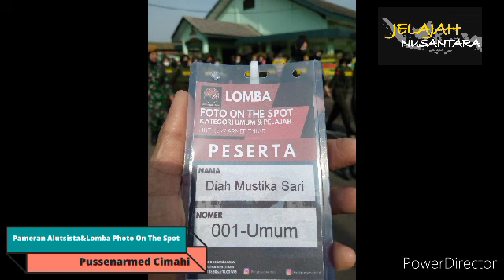Pameran Alutsista&Lomba Photo the Spot dalam rangka HUT ke 77 ARMED TNI AD 🇲🇨🇲🇨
Bertempat di lapangan Hutan Pusdikarmed - Pussenarmed, Cimahi, Jawa Barat.
Pada hari Kamis, 08 Desember 2022 telah diselenggarakan pameran Alutsista ARMED yang dibuka untuk umum dan pelajar sekolah se Cimahi,
Dalam rangka peringatan HUT ke 77 ARMED TNI AD

Pameran yang dibuka mulai pukul 08:00 WIB dan selesai sekitar pukul 14:00 WIB,
Mendapat sambutan yang sangat meriah dan luar biasa dari masyarakat dan siswa-siswi pelajar se-Cimahi.
Hal ini nampak dengan banyaknya pengunjung yang datang untuk sekedar melihat, belajar,
Sekaligus berfoto bersama para personil TNI AD bersama alutsista yang dipamerkan,
Termasuk di antaranya CBN (Cinta Budaya Nusantara),
Yang hadir dengan kebaya nya,
Sehingga membuat warna tersendiri dalam pameran tersebut.

Dalam kesempatan itu juga dilaksanakan Lomba Foto On the Spot yang diikuti oleh umum dan pelajar sekolah tanpa dipungut biaya,
Dengan mengambil obyek alutsista ARMED.

Juga ada panggung hiburan,
Dimana para personil TNI AD bermain musik,
Yang mengajak masyarakat juga adik-adik pelajar ikut bergembira menyanyi dan menari.

Tujuan dari pelaksanaan pameran ini adalah untuk menambah pengetahuan masyarakat luas tentang berbagai alutsista,
Yang dimiliki TNI sebagai upaya mempertahankan kedaulatan NKRI

Pameran Alutsista ini merupakan penutup dari serangkaian kegiatan yang dilaksanakan dalam rangka memperingati HUT ke 77 ARMED TNI AD.
Sebelumnya juga telah dilaksanakan berbagai kegiatan lainnya,
Seperti donor darah, jalan santai,
Turnamen golf, bakti sosial,
Ziarah, pengucapan ikrar, serta syukuran.

Bersamaan dengan pameran Alutsista ini,
Di lapangan Djarot Supatmo,
Yang masih berada dalam satu komplek,
Juga dilaksanakan pembukaan  dan kuliah umum LDKK Universitas Unjani,
Dihadiri oleh Danpussenarmed Mayjen TNI Yudhy Chandra Jaya M.A,
Didampingi Wadanpussenarmed, Danpusrikarmed, Dirsen serta Dirum Pussenarmed,
Dan dipimpin Rektor Unjani Prof. Hikmahanto Juwana, SH. LLM. PhD.

(Diah Mustika Sari)